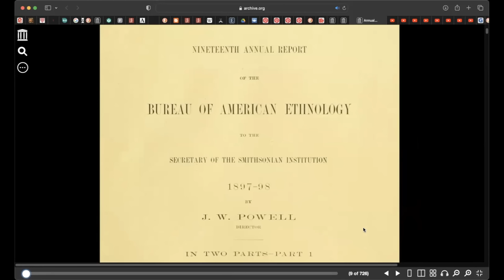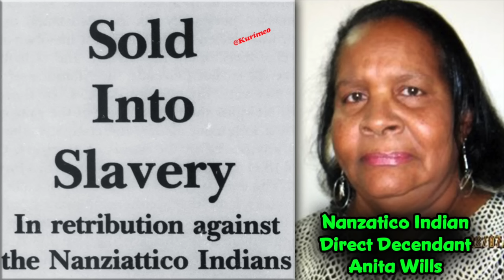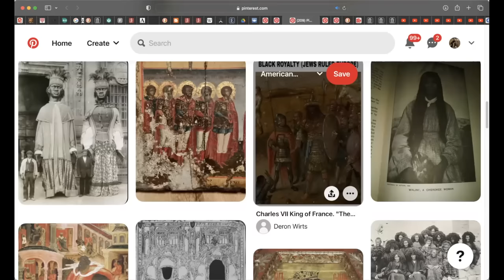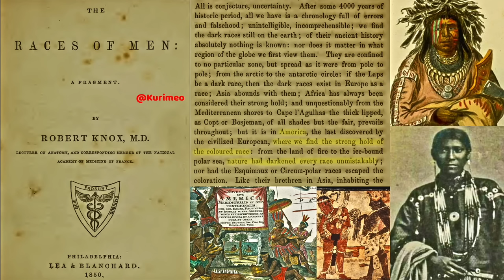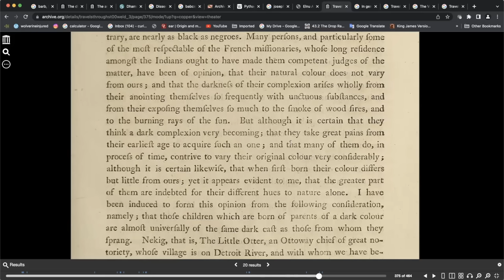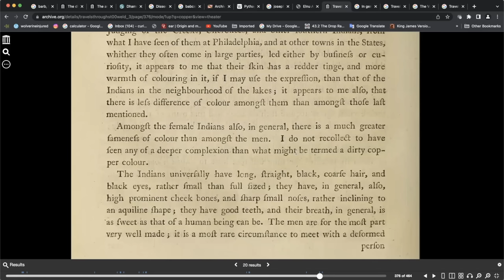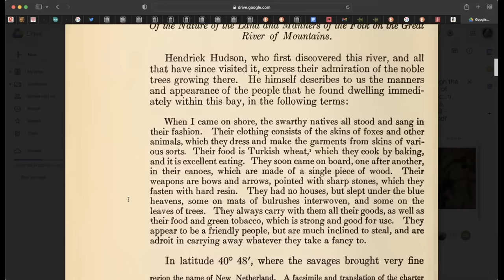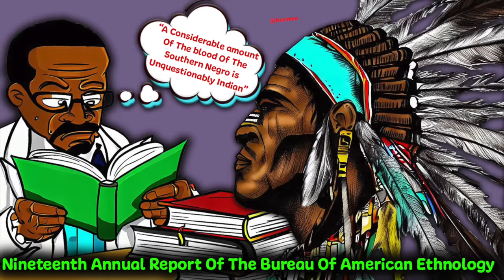A Considerable Amount Of The Blood Of The Southern Negro Is Unquestionably Indian / Ethnology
In this video we will be reading from the "Nineteenth Annual Report Of The Bureau Of American Ethnology" and many other anthropological, Ethnological books ...

"A Considerable amount of the blood Of The southern Negro Is Unquestionably Indian" !